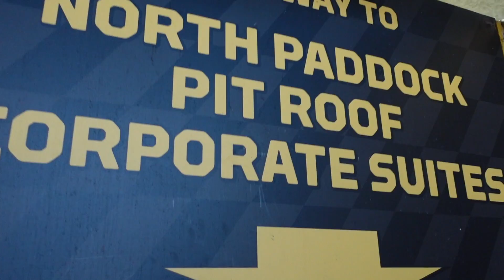ROLL RACING WITH REY-SAN'S EVO 8 MR!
Join the behind the scenes adventures!!

Become an exclusive Driftsquid Patron to support the Journey -